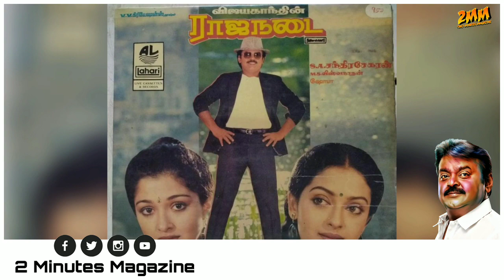கேப்டன் விஜயகாந்த் எனும் ஆளுமை | About Vijayakanth in Tamil | Unknown facts about Vijayakanth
Happy Birthday CaptainVijayakanth. HappyBirthdayCaptain Vijayakanth Birthday Special 2020.
Unknown facts about Captain Vijayakanth.

Let us learn things together!
ஒன்றாக விஷயங்களை கற்றுக்கொள்வோம்!

Vijayakanth unknown facts. Unknown facts of Vijayakanth. 2020 Captain vijayakanth birthday. vijayakanth unknown facts. vijayakanth videos. vijayakanth mashup. about vijayakanth. about vijayakanth in tamil. about captain vijayakanth. vijayakanth life story. vijayakanth vaazhkai varalaru. vijayakanth story. vijayakanth mashup 2020. new vijayakanth videos, vijayakanth documentary, vijayakanth whatsapp videos, vijayakanth is back. vijayakanth movies, captain prabhakaran, vijayakanth facts. vijayakanth life history